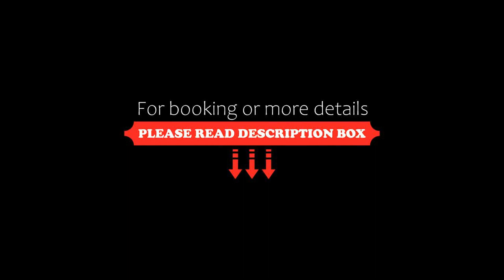DEPARTAMENTO FAMILIAR, Cancún, Mexico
About Property:
DEPARTAMENTO FAMILIAR features pool views, free WiFi and free private parking, set in Cancún, 7.2 km from Beto Avila Stadium.

Each unit is fitted with a terrace offering city views, a flat-screen TV, a well-fitted kitchen and a private bathroom with bath or shower and a hairdryer. For added convenience, the property can provide towels and bed linen for an extra charge.

Guests can also relax in the garde...
Property Type: Hotel
Address: sm 320 m 5 L7 Av. La rioja Edificio H NO.int 201, 77536 Cancún, Mexico
Searching For
1. DEPARTAMENTO FAMILIAR - Cancún - Mexico
2. DEPARTAMENTO FAMILIAR - Cancún - Mexico Address
3. DEPARTAMENTO FAMILIAR - Cancún - Mexico Rooms
4. DEPARTAMENTO FAMILIAR - Cancún - Mexico Amenities
5. DEPARTAMENTO FAMILIAR - Cancún - Mexico Offers and Deals
Audio Credit:
Track Title: Subway Dreams
Artist: Dan Henig